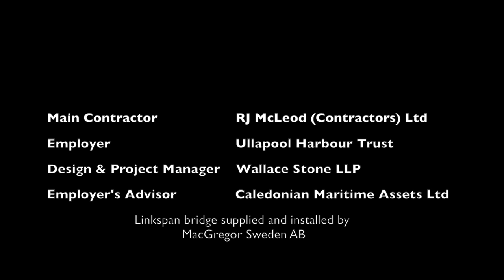RJ McLeod Ullapool Harbour Linkspan Timelapse April 2015